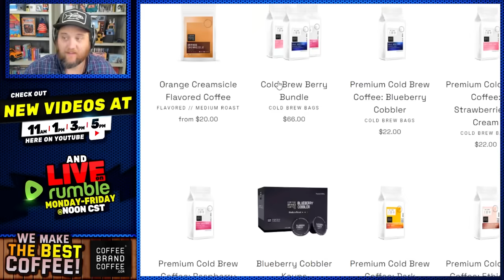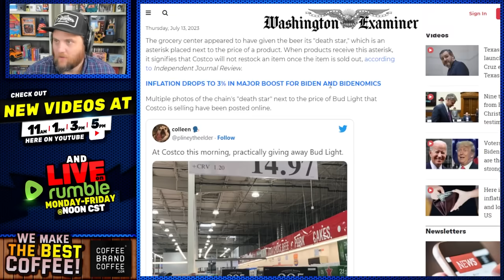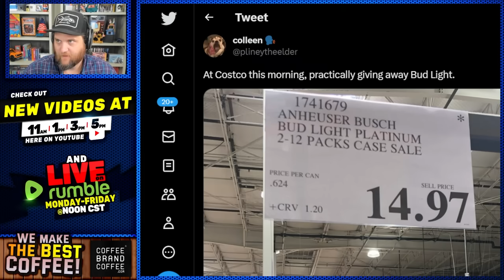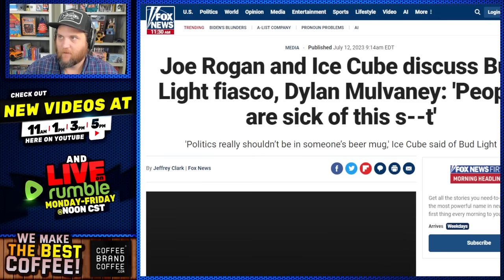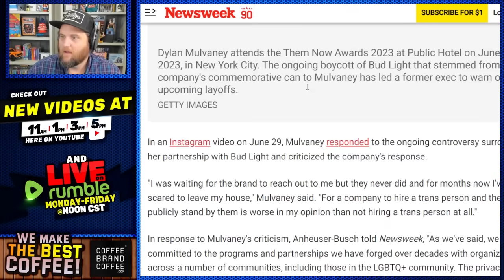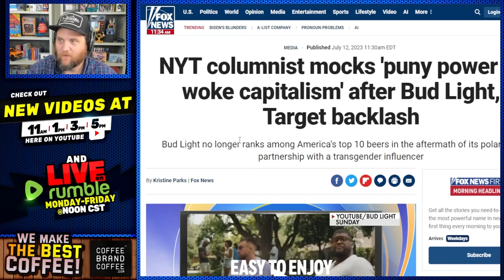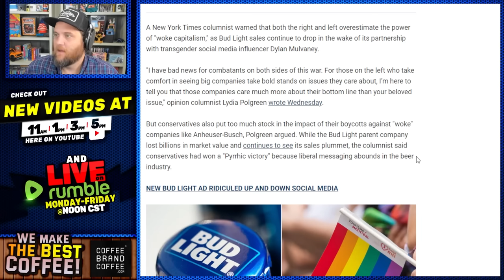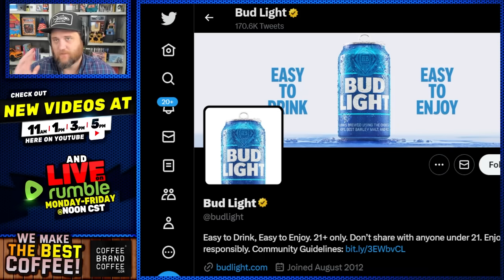Bud Light DROPPED By Costco As MASSIVE Layoffs Loom! Sales PLUMMETING Over 30% Over Dylan Mulvaney